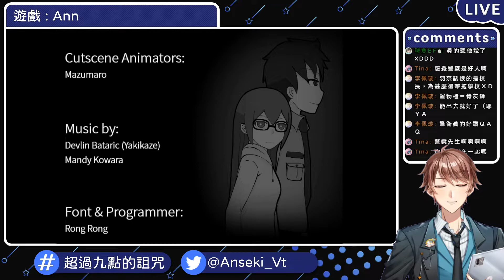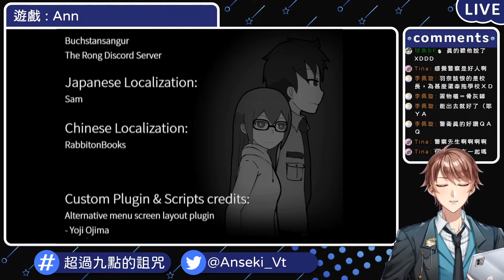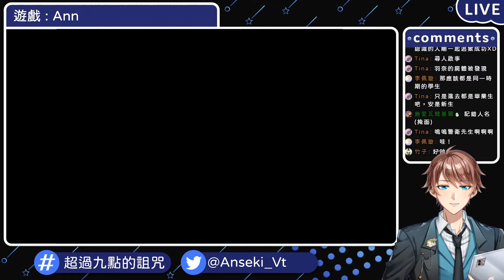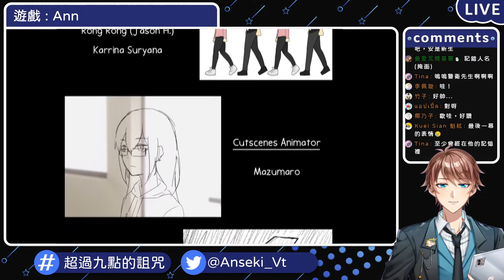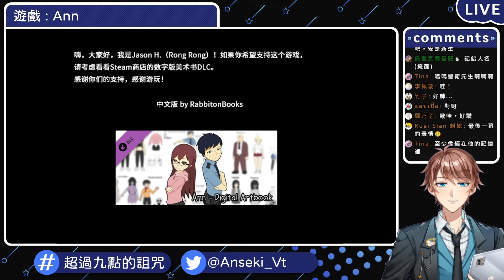Ann #6 真結局 恐怖RPG ⇀ 永得的回憶【Vtuber 諳石】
【標題】Ann #6 真結局 恐怖RPG ⇀ 永得的回憶【Vtuber 諳石】

【遊戲名稱】Ann
【遊戲作者】Rong Rong

大家好! 我是諳 (ㄢ) 石。
出生在與鴨一起生活的世界，
因為夥伴弄壞儀器，掉到平行時空的台灣
被夥伴要求下露臉成為Vtuber...
不過原本時空的規定還是要遵守，
我的心靈夥伴可達鴨，只能在ㄧ些地方看到它喔!

頻道主軸推廣恐怖RPG、恐怖3D遊戲、少數多人遊戲與雜談。
這裡可以看到最新中文與漢化恐怖RPG。
新企劃深夜Vtuber哄睡鬼故事，歡迎各位收聽!
我在Youtube與Twitch同時放送，剪輯放在Youtube，
過去都是個人開台，幾乎沒有合作經驗，可以說是超級邊緣人，
我會努力認識大家，如果有連動或合作意願，歡迎來DC找我唷!

⇀ 關於影片 ↼

處理器 : AMD Ryzen 7-5800X
顯示卡 : 技嘉 AORUS RTX 2080
主機板 : 技嘉 X570 AORUS ELITE WIFI
記憶體 : 芝奇 G.SKILL RipjawsV DDR4 3200 8GBx4
主風扇 : 虎徹2
電源     : be quiet E10 600W
機殼     : Antec P100
鍵盤     : 海盜船 K68 紅軸
滑鼠     : Zowie EC2-A
耳機     : HyperX Cloud Revolver S
麥克風 : Shure MV7 Podcast
實況軟體 : OBS
錄影軟體 : OBS / ACTION! / 顯卡內建錄影
剪輯軟體 : Sony Vegas